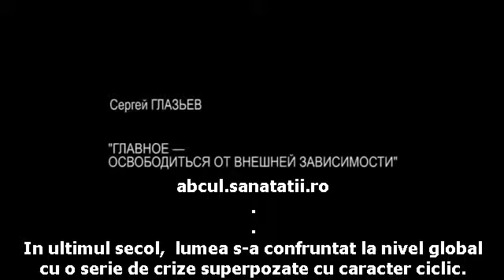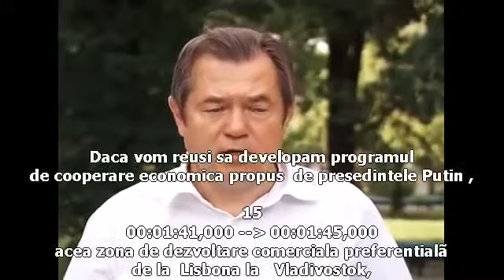Interviu Sergei Glaziev 1